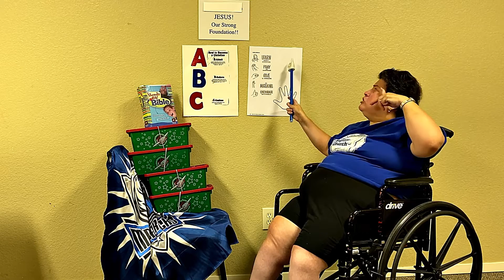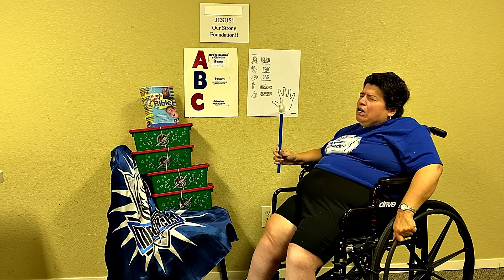VBS Missions 2020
Frost VBS 2020, Frost TX, Frost Baptist Church, Team Kids
FACEBOOK FROSTVBS2020 and FROSTVBSINABAG